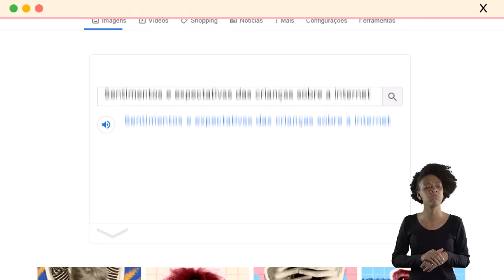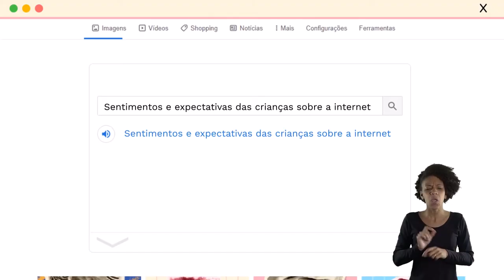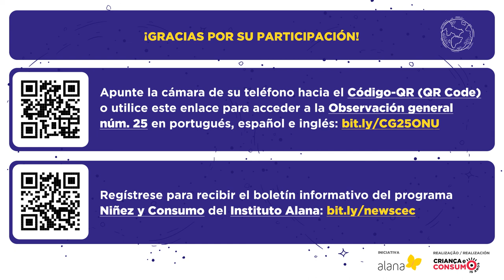Lançamento latino-americano do Comentário geral n. 25 (áudio original)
É oficial: os direitos das crianças se aplicam ao mundo digital!

Evento de lançamento latino-americano do Comentário geral n. 25 do Comitê dos Direitos da Criança da ONU sobre os direitos das crianças em relação ao ambiente digital. O webinar ocorreu dia 15 de abril de 2021 e contou com a participação de especialistas da região para debater os impactos do novo comentário geral nos diferentes contextos das múltiplas infâncias na América Latina.

*Evento promovido pelo programa Criança e Consumo, do Instituto Alana.

[español]
Es oficial: ¡los derechos de los niños se aplican al mundo digital!

Evento (con audio original) del lanzamiento latinoamericano de la Observación general núm. 25 del Comité de los Derechos del Niño de la ONU sobre los derechos de los niños en relación con el entorno digital. El seminario web tuvo lugar el 15 de abril de 2021 y contó con la participación de expertos de la región para discutir los impactos del nuevo comentario general en los diferentes contextos de las múltiples infancias en Latinoamérica.

* Evento promovido por el programa Niñez y Consumo, del Instituto Alana.

Programação / Programación
Abertura / Apertura:
Isabella Henriques, Instituto Alana (Brasil)
Luis Ernesto Pedernera Reyna, Presidente do Comitê dos Direitos da Criança da ONU / Presidente del Comité de los Derechos del Niño de la ONU

Depoimentos / Testimonios:
SaferNet (Brasil)
CECODAP (Venezuela)
Hiperderecho (Peru)
Data Privacy (Brasil)

Debate / Debate:
Laura Schertel, UnB e IDP (Brasil)
Valeria Milanes, Asociación por los Derechos Civiles (Argentina)
Lionel Brossi, Universidad de Chile (Chile)
Moderador: Pedro Hartung, Instituto Alana (Brasil)